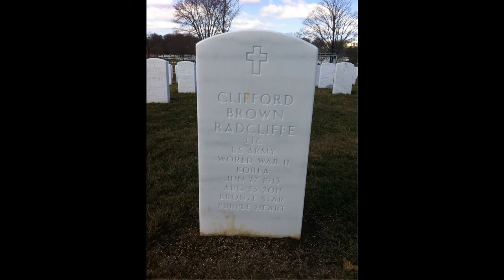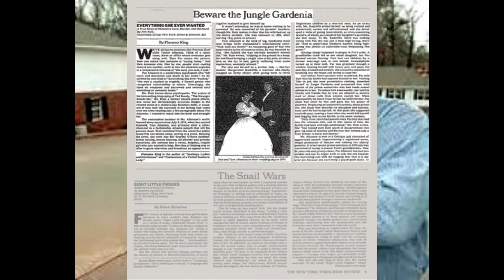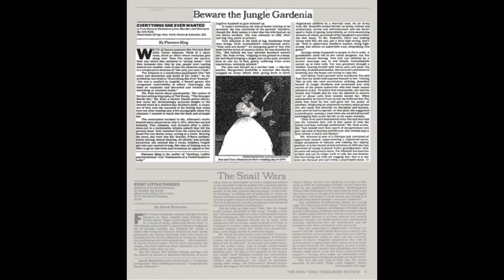The deadly magnolia | gold digger | never convicted of murder | Patricia Taylor Allanson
She was among those women who set other people up to kill, some women do the killing and then deflect the blame to others. Pat just can't seem to help herself. She has done nothing but help herself to get everything she ever wanted no matter the cost.